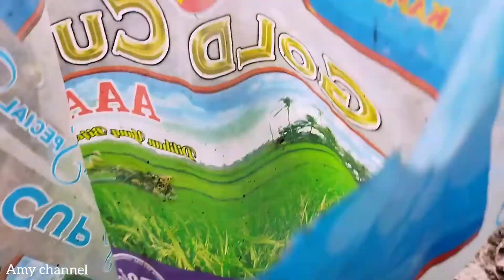CASTING IKAN HARUAN GABUS,post mencabar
salam kawan2 kali ini saya casting mancing lagi di spot mencabar sedikit di tasik muhibah Senggarang batu pahat Johor,saya menggunakan teknik casting umpan katak hidup yg biasa di guna kaki2 casting di kawasan ni,moga video ini terhibur dan bermanfaat untuk semua ..
komen
dan tekan loncing ye
 terima kasih .